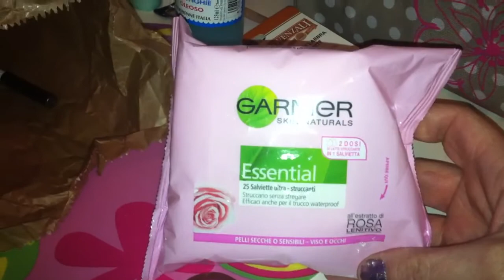Metti un pomeriggio in centro.......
Bottino da acqua e sapone!